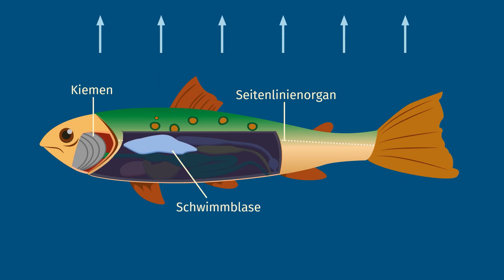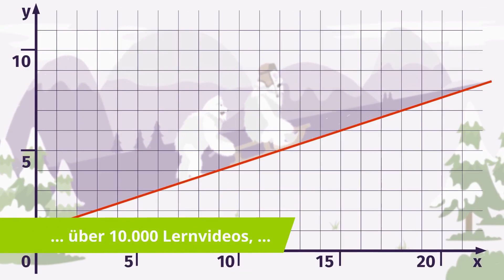Fische – Anpassung an den Lebensraum einfach erklärt | sofatutor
Du möchtest mehr zum Thema Fische Lebensraum Anpassung Körperbau wissen, dann klicke – Hier erwarten dich jede Menge Lernvideos, interaktive Übungen und Arbeitsblätter zum Ausdrucken. Alles zur Thematik Fische Lebensraum Anpassung Kiemen schnell und einfach erklärt!